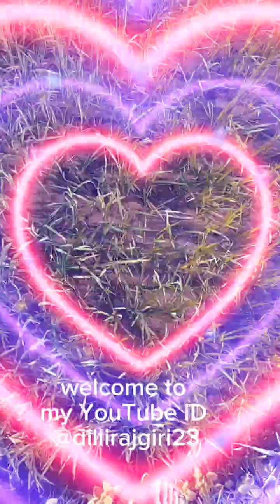top viral video in jumla sin ni video scribe me